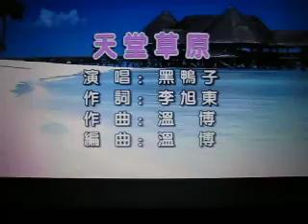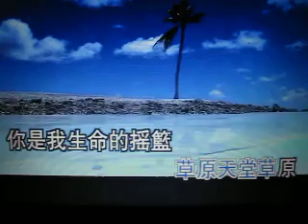天堂草原【WX】（甫人-黑鸭子）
采用网络《天堂草原》-黑鸭子演唱视频，甫人改编加入重唱，重新录制而成。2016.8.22.